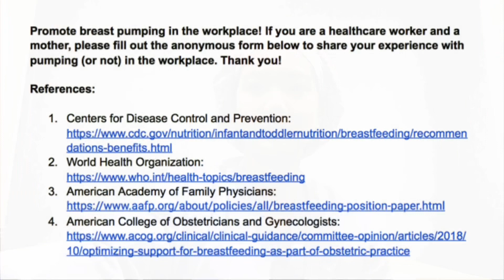Breast Pumping in the Workplace - Part 1 (Barriers to Initiation of Breastfeeding)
Help promote breast pumping in the workplace!

If you’ve used a breast pump while at work in the hospital, please fill out this anonymous survey

Part 1: Physician anesthesiologist describes health benefits of breastfeeding for mother and child and shares personal experience with barriers to initiation of breastfeeding.